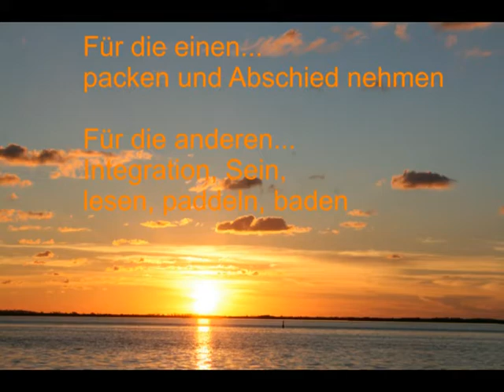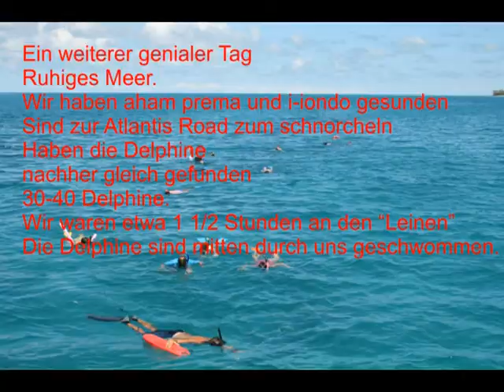Delphinschwimmen 2013 Woche 2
Schwimmen mit freien Delphinen in den Bahamas im Oktober 2013